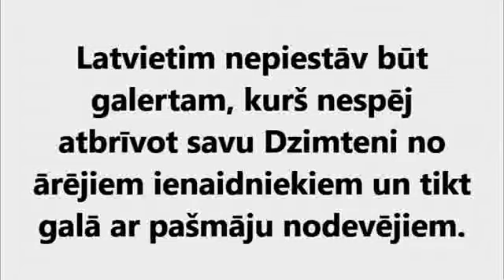Gaismas pils 18.05.2021 - Valdis Šteins, Juris Lapinskis